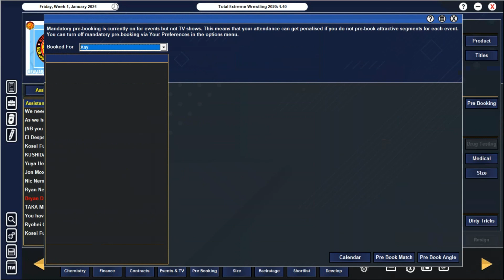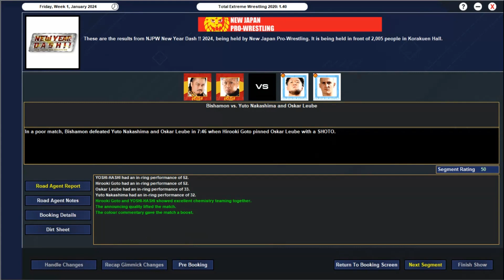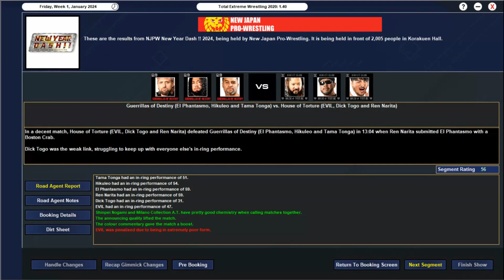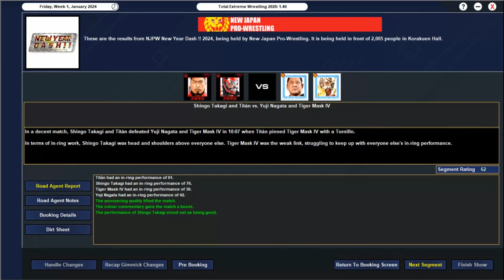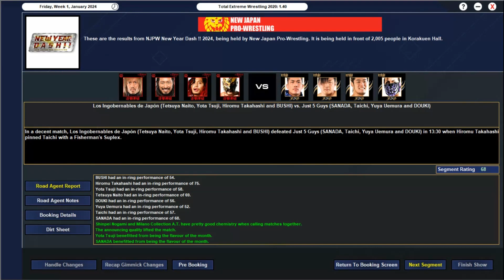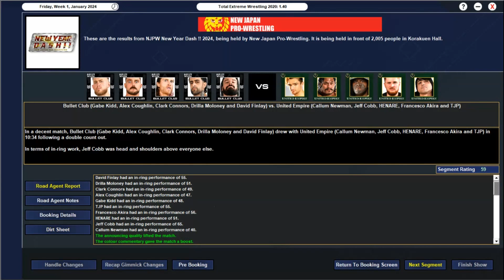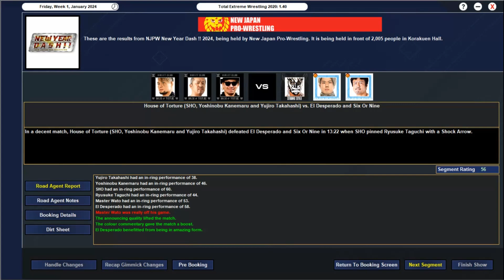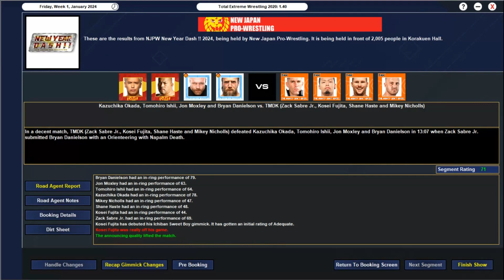New Years Dash- The Drought- Episode 1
A New Start for TEW 2020- Booking NJPW in the year 2024 with a goal to get to Wrestlekingdom 20 in 2026

This is also a challenge run series and challenges are as listed
Must Challenge For Top Divisional Title By Wrestlekingdom 20
All 3 Reiwa Musketeers
Yuya Uemura
SHO
Great O-Khan
David Finlay Jr
EVIL
Kosei Fujita

Never dispand Bullet Club
Have all belts on Gajins at one point
Fake Rainmaker
Hiromu Takahashi cannot challenge for a belt for first 12 months
Make a new faction
End CHAOS
Anyone WWE releases or doesnt resign must appear on a Strong PPV
Someone must go from Unimportant to Champion